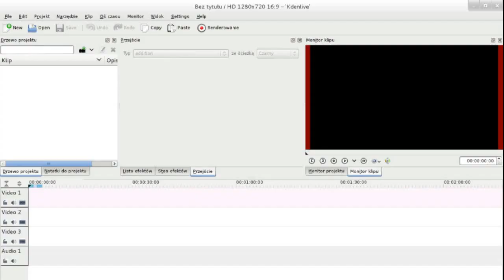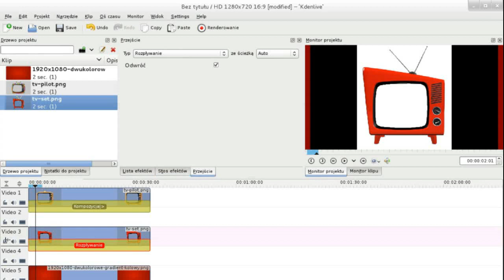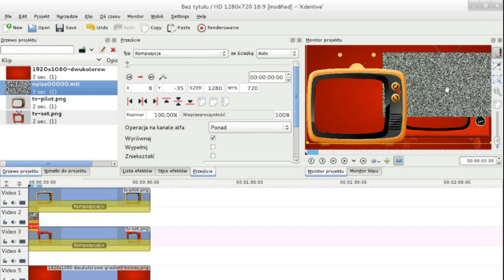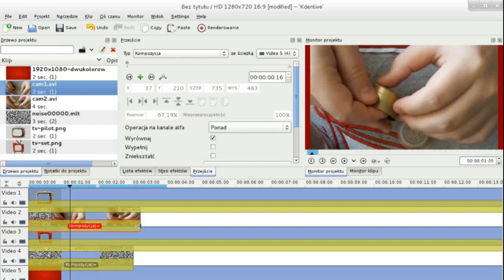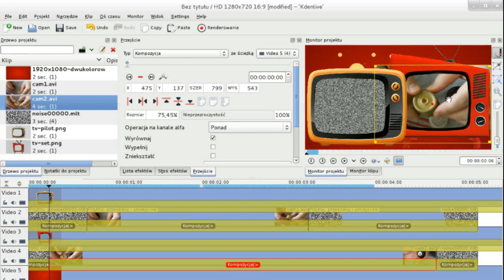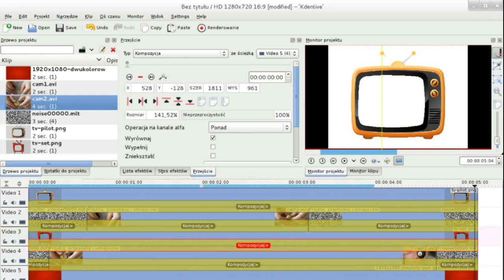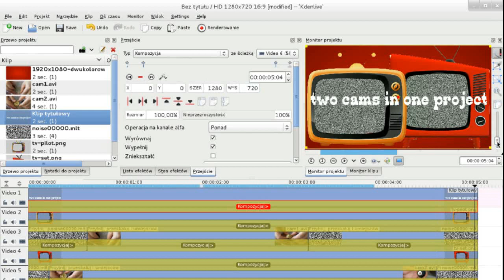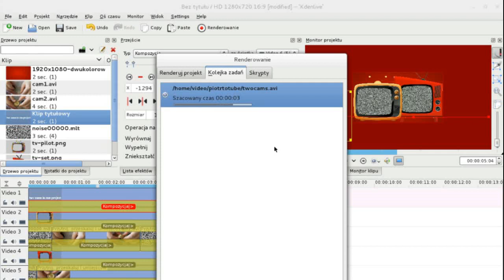Two cams in the same time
Two videos from two cams played in the same time - use kdenlive Composite transition and clip effect.